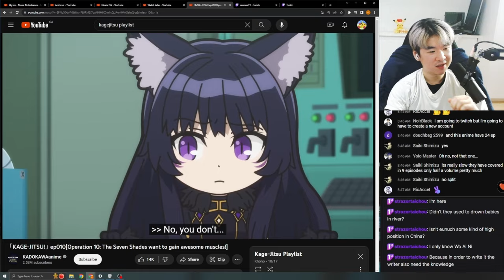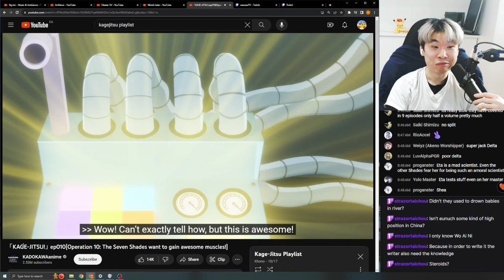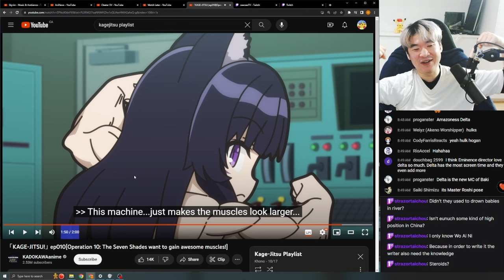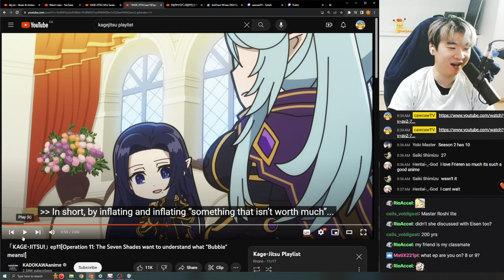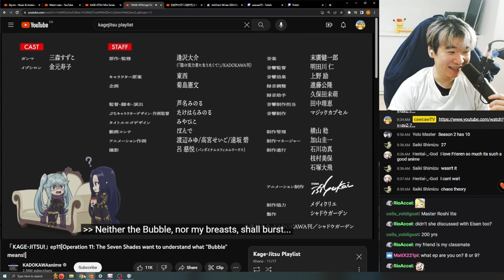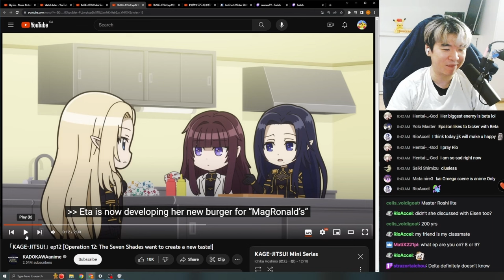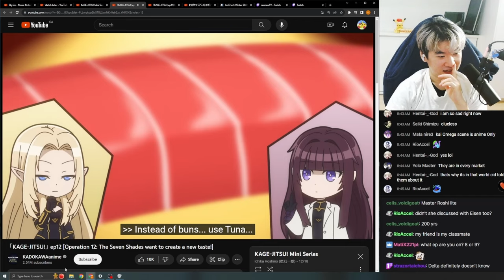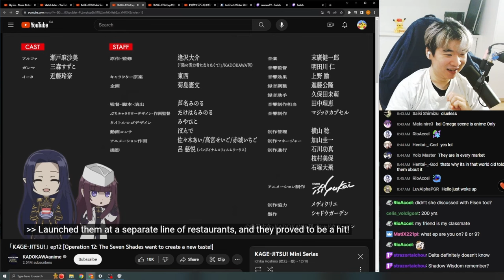Reacting to Kagejitsu Ep 10 - 12